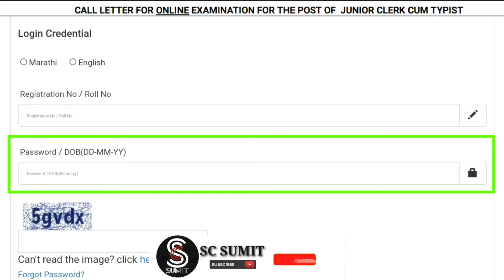How To Download PMC Admit Card 2022 | पुणे महानगरपालिका प्रवेशपत्र डाउनलोड करा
How To Download PMC Admit Card 2022 | पुणे महानगरपालिका प्रवेशपत्र डाउनलोड करा | PMC Admit Card 2022

PMC Admit Card 2022 – Clerk Typist

PMC Admit Card 2022: Pune Municipal Corporation was declared the Clerk Typist Recruitment 2022. There are a total of 200 vacancies available to fill. The exam admits card will be available soon. for more details about the admit card.

How To Download PMC Admit Card 2022
पुणे महानगरपालिका प्रवेशपत्र डाउनलोड करा
PMC Admit Card 2022
pmc recruitment 2022
pmc hall ticket kaise download kare
pmc che Admit card kase download karave
pmc exam results 2022
pmc HallTicket download online
pmc Admit card download in mobile 2022

For any copyright queries...